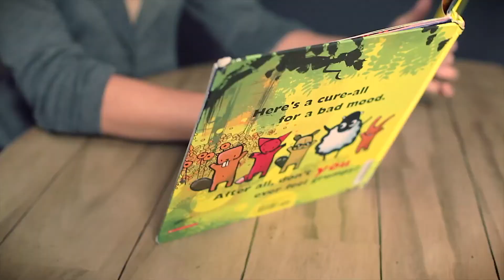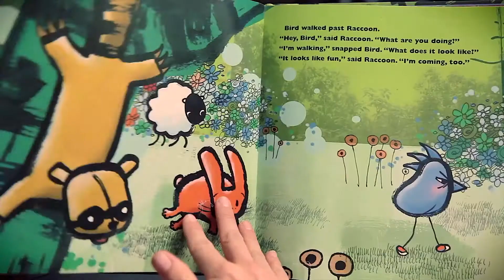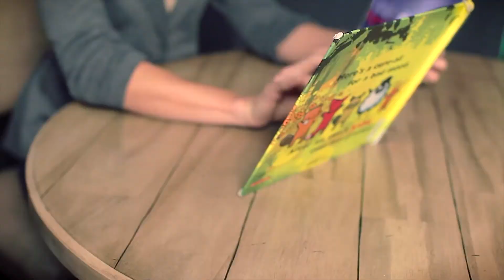One Book 4 Colorado - Grumpy Bird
Grumpy Bird by Jeremy Tankard

Read by Amanda Carroll

One Book 4 Colorado (OB4CO) gives 4-year-olds across Colorado a book in English or Spanish to read with parents, siblings, friends, and family. Get the scoop on where to pick up books, community events, reading tips and more

Videos Produced by Rocky Mountain PBS